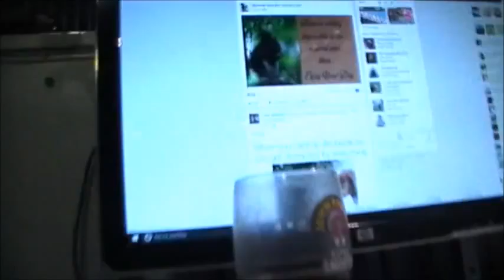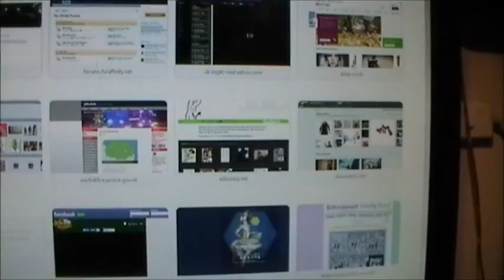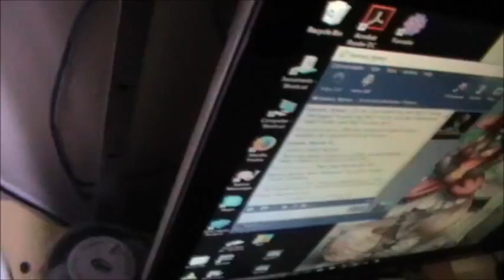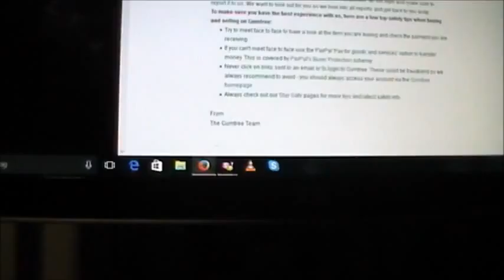.Forks fitted to Claud 2